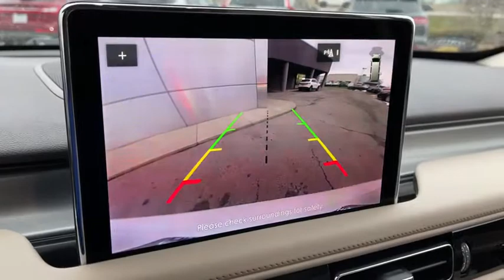2021 Lincoln Aviator Lancaster, Delaware, Columbus, Powell, Dublin, OH A21122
White New 2021 Lincoln Aviator available in Lancaster, Ohio at Bob Boyd Lincoln of Columbus. Servicing the Delaware, Columbus, Powell, Dublin, OH area.

2445 Billingsley Rd.